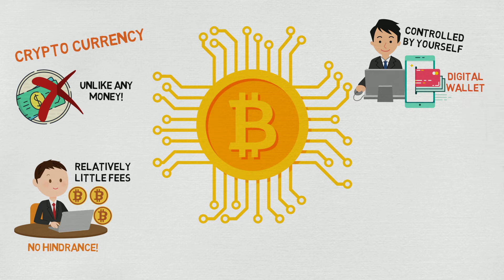Whiteboard Bitcoin Crypto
Made with Sparkol VideoScribe software.